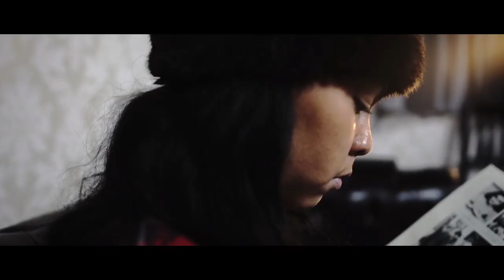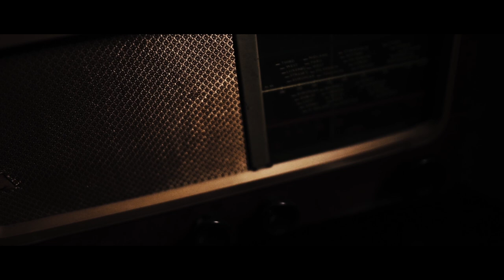Interference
A short improvised horror made by college students with no script, shot lists, storyboard but instead just a set and a few random props.